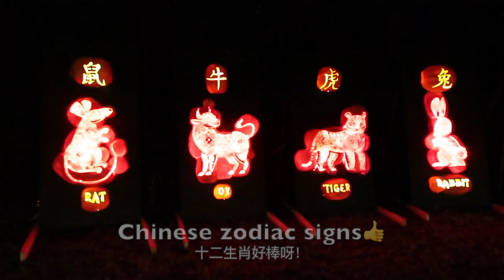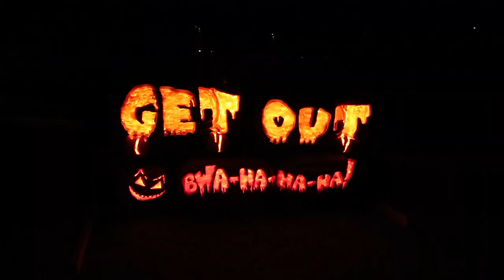Pumpkin Light Art | Vlog | Halloween 🎃 | Pumpkin After Dark | Picnic on the beach